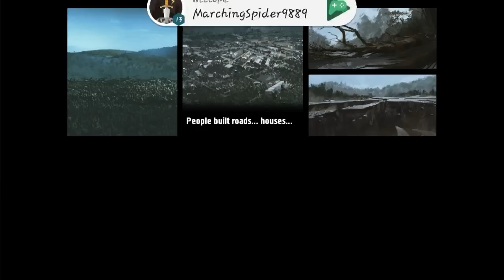LATEST HIGH GRAPHICS SURVIVAL GAMES For Android & iOS 2017✔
5 best insanly high graphics survival,craft and build games 2017 android and ios

LIST OF GAMES ,YOU CAN SEARCH THESE GAME BY THE NAMES ON PLAYSTORE
5:RAFT SURVIVAL
4:ARK OF THE CRAFT DINOSAURES(NOT THE BEST BUT ONE OF THE BEST RELEASES IN 2017)
3:OCEAN IS HOME:SURVIVAL ISLAND
2:SURVIVAL ISLAND :SAVAGE 2
1:THE ABANDONED

YOUTUBE DECREASES THE QUALITY OF THE VIDEOS SO WHEN U PLAY WITH YOUR DEVICE IT WILL BE MUCH MORE BETTER GRAPHICS...

PEACE OUT .

Survival games android
2017 survival games
survival games 2017 best 5
open world survival
craft build and survive
survival games android 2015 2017